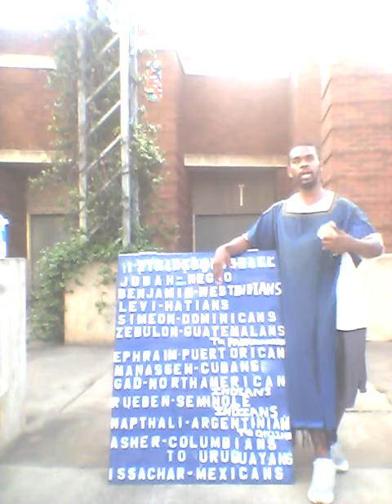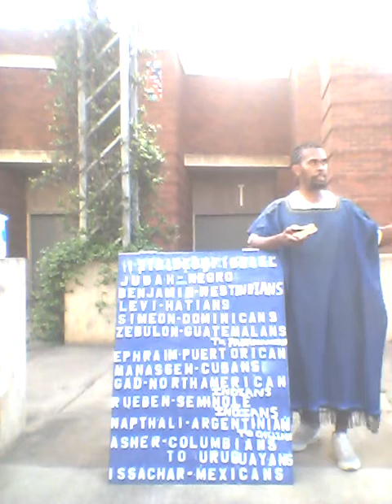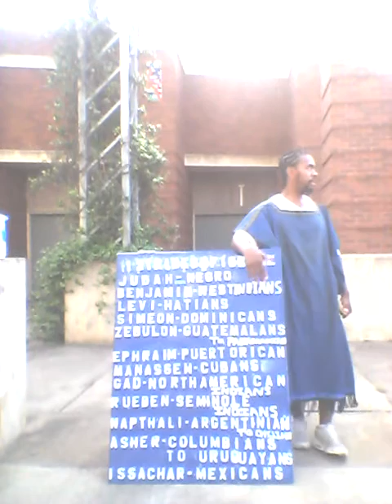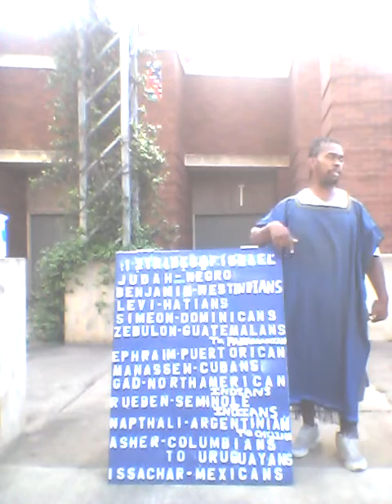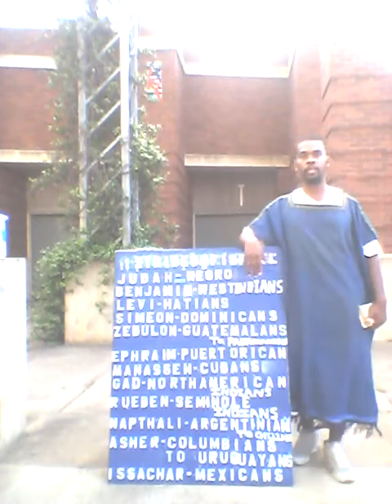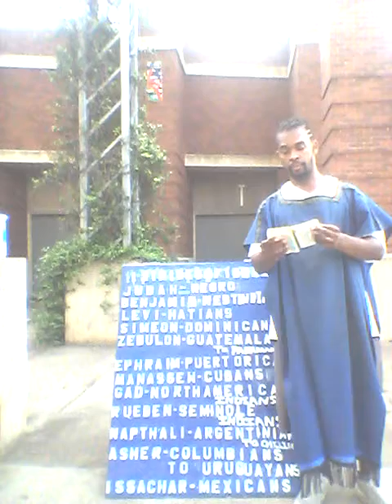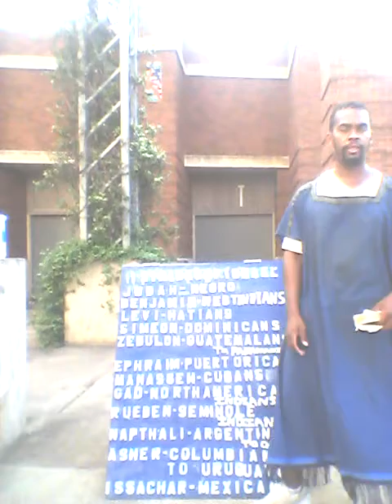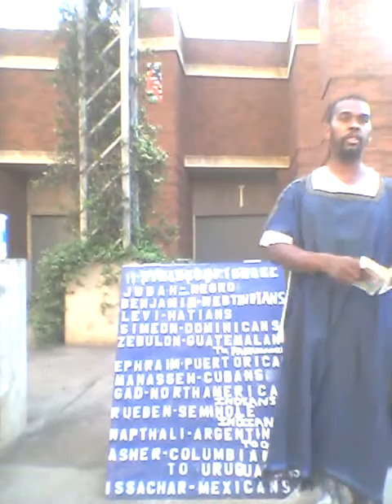June 17, 2018